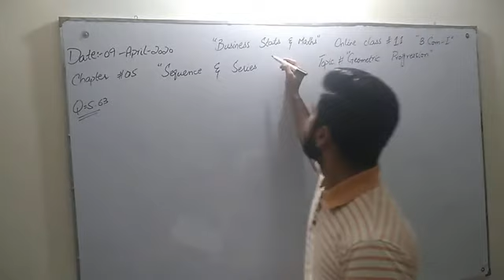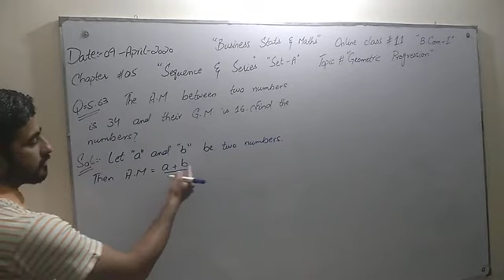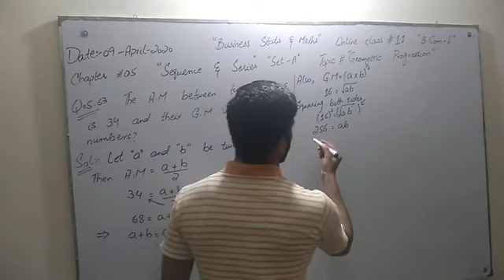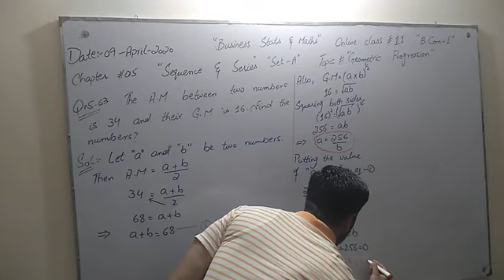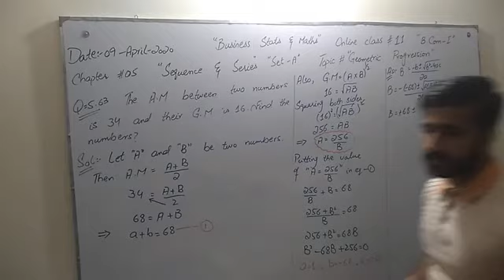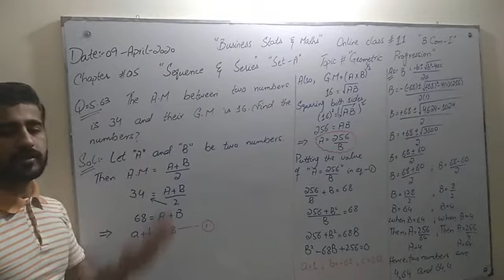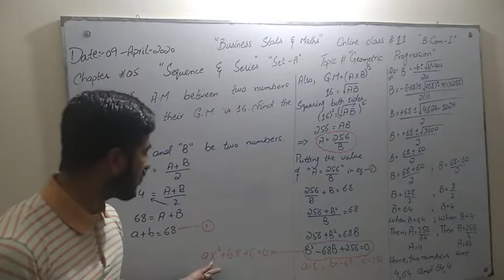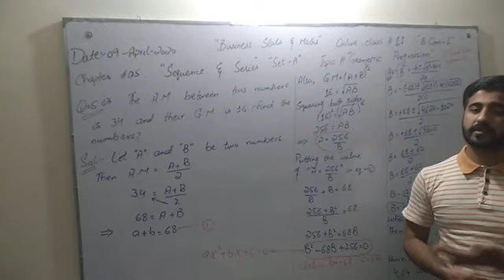Lecture no 11 of BSM on Chapter 5 "Sequence and Series" by Abdullah Iqbal